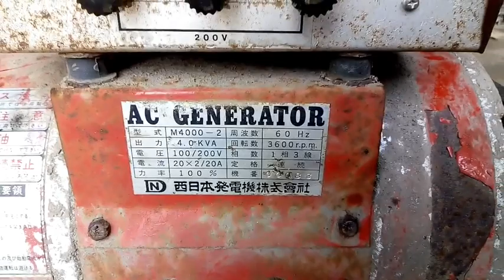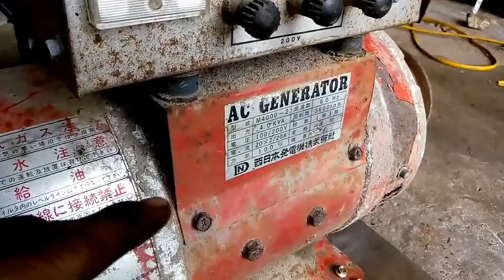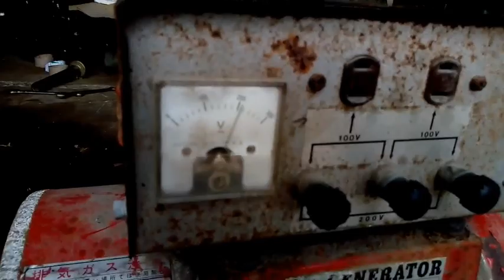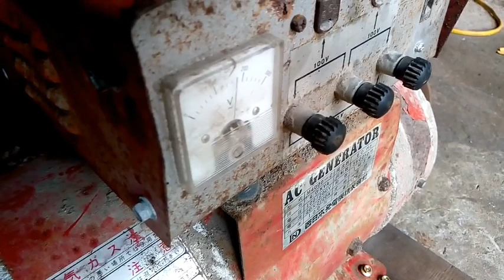Đã bán - Củ phát điện Nhật bãi 3pha 200v. test lên điện